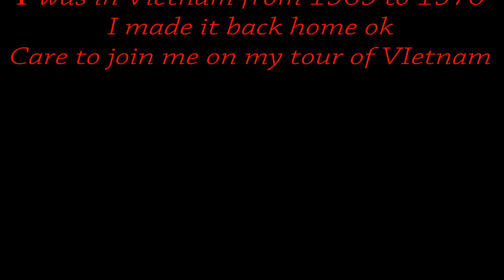My tour of VIETNAM